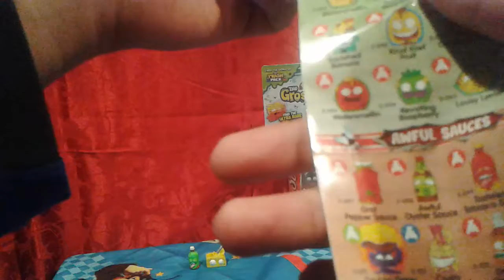The grossery gang series 2